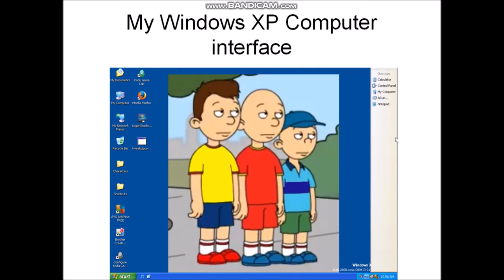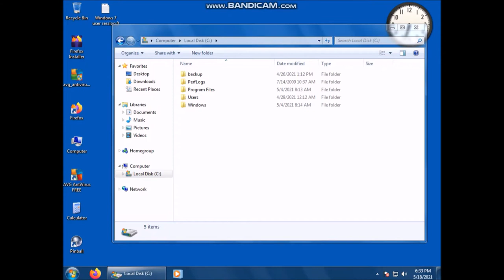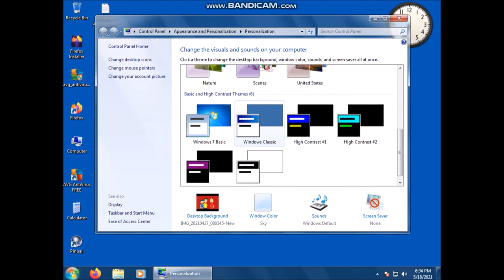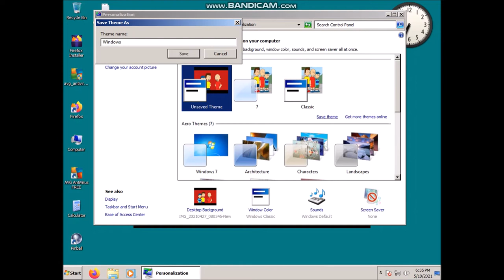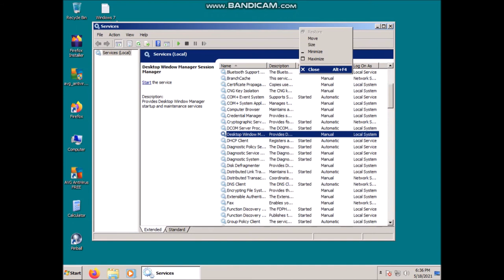How To Power Save on Windows 7 and Newer Versions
Note for Windows 8 and newer versions You Can't disable dwm.exe easily and Microsoft Removes Classic theme in the Themes Section